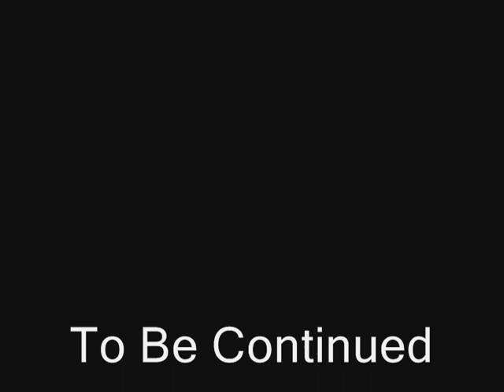Logan Bouchard Video Mix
6'1'' Athletic point guard shows a variety of skills in this quick video mix.